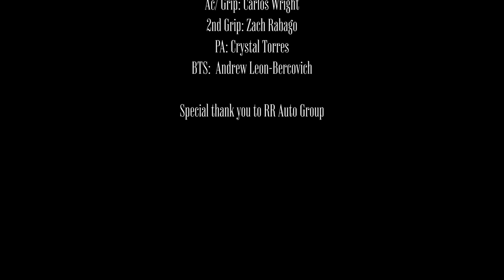JasonMartin - Rugged Roads (feat. Mrcl) [Official Video] ft. Mrcl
Music video by JasonMartin, Problem, The Melodiks performing Rugged Roads (feat. Mrcl). (P) 2023 50Million, LLC